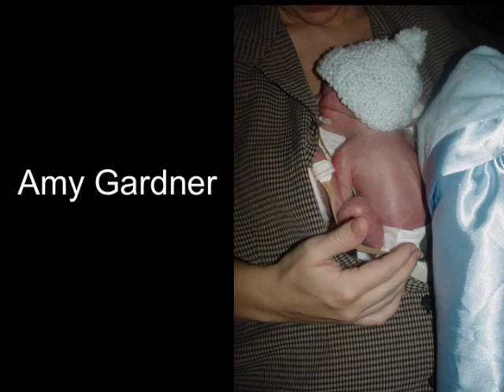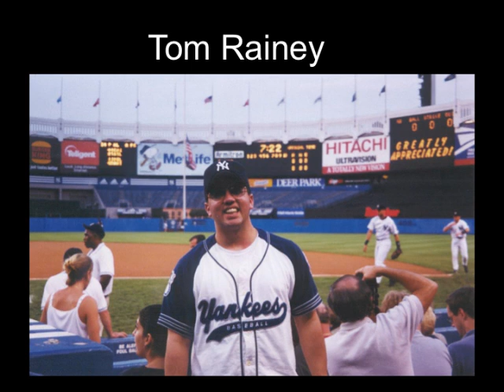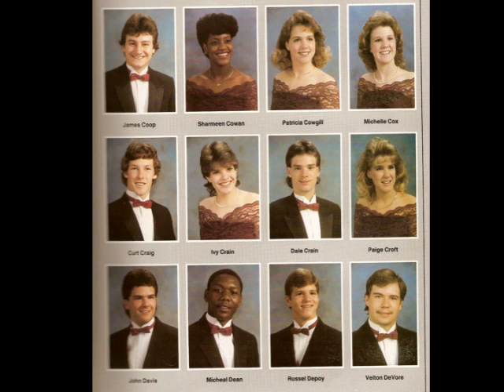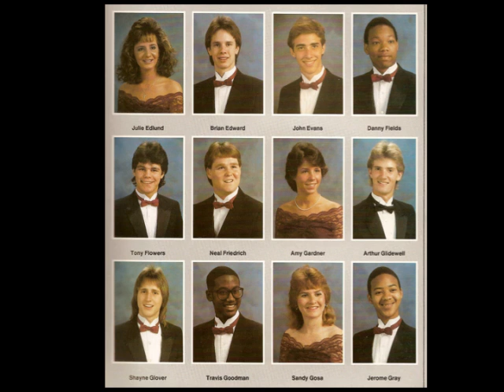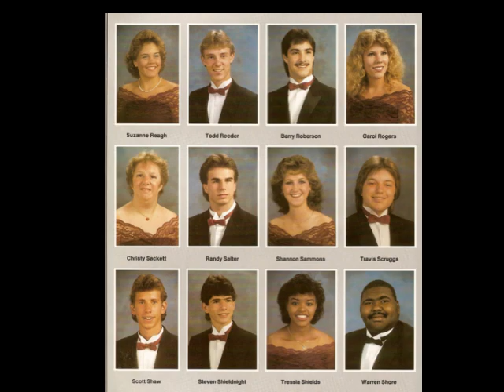Collierville High School class of 1987 20 year reunion slide show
Collierville High School 20 year reunion slide show Class of 1987